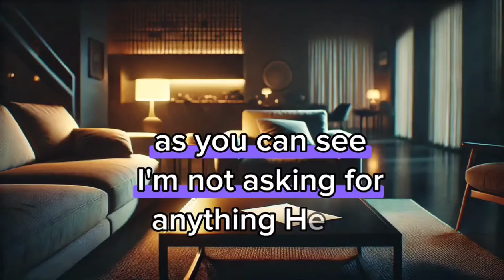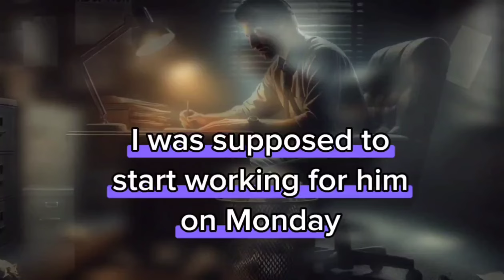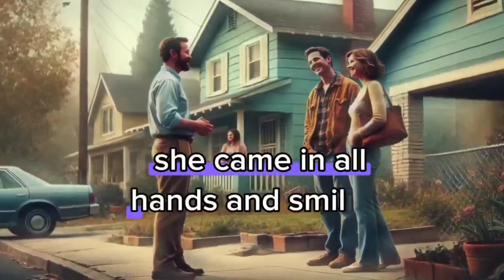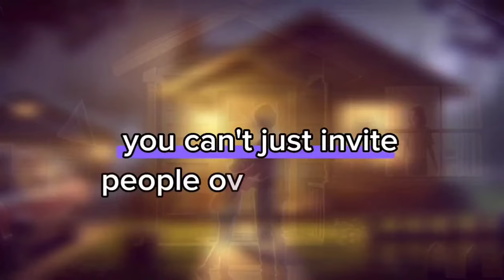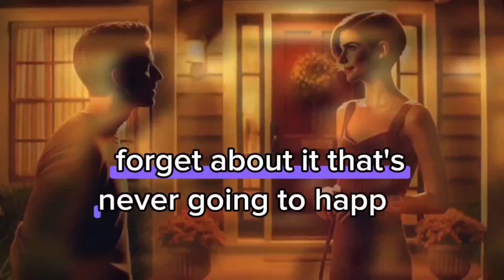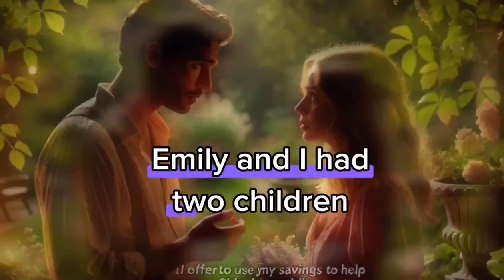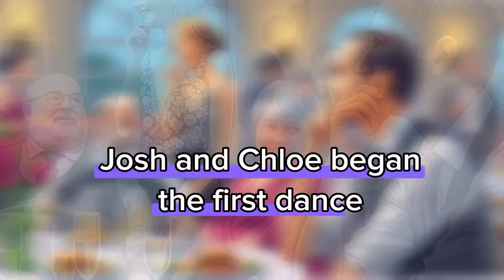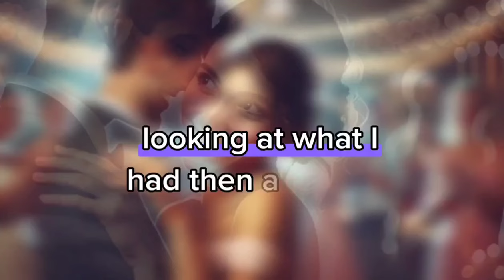I came home and found a note: "Mike, I left for another man. I'm sorry. Helen."Furious,I called her.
I came home and found a note: "Mike, I left for another man. I'm sorry. Helen." Furious, I called her."Are you out of your mind?! You traded everything for this Henry?" "I love him," she coldly replied. "I want him to adopt our children." "Adopt?! You both can go to hell! That idiot will never be their father!" I sneered. "And you know what? He'll regret ever getting involved with you."That's how my revenge began. And this is only the start.
Revenge story
Batrayal